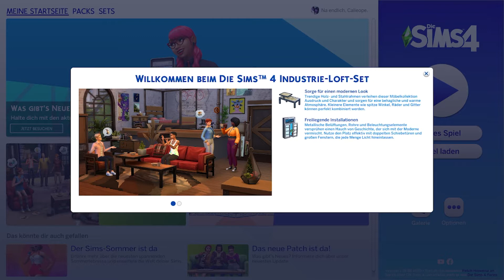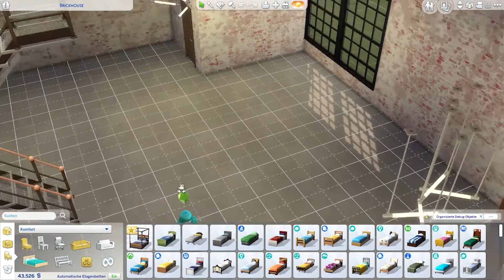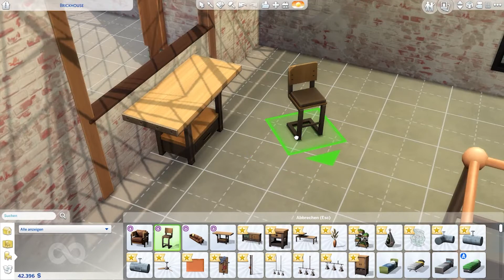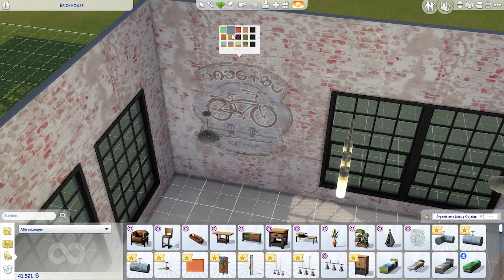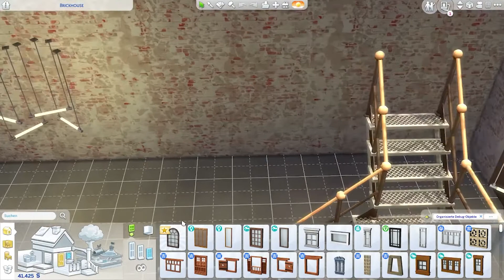Sims 4 - Was ist drin ? - Industrie Loft Set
Ein kurzes Video zu den neuen Inhalten vom Industrie Loft Set von die Sims 4, welches am 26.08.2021, um 19:00 Uhr erschienen ist. Das Set kostet 4,99 €.